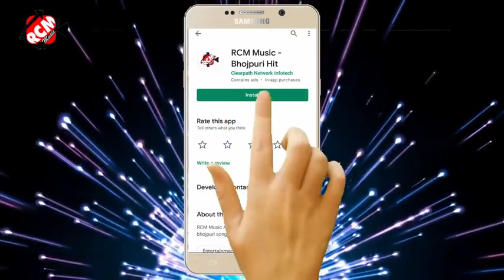रग डाले पियरकी फराक वाली अवधेश प्रेमी का गाना होली के 2021